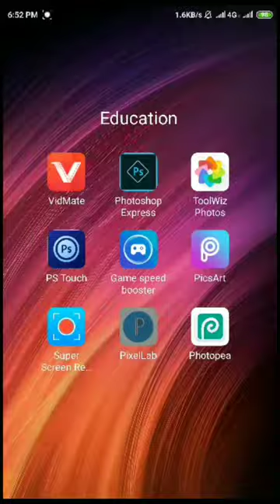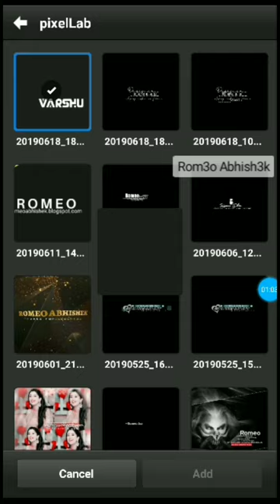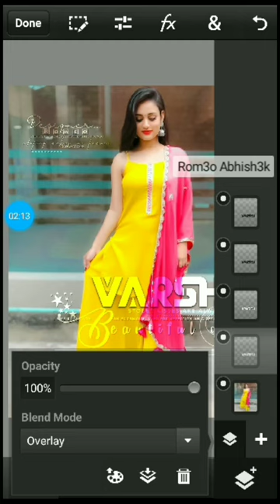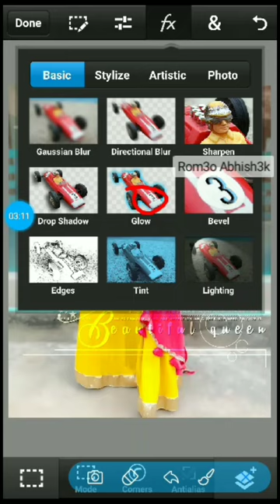New Glass Font Tutorial By Romeo Abhishek With Easy Step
Hello...Guys My Name Is Romeo Abhishek.. From India 😊😇

on my channel I'll be showing you the latest editing effects and methods similar to PC effects in a easy manner so stay connected there is a lot to come. and don't forget to subscribe my channel..
thankuh..!!

Today I Show Uh  How To Make New Glass Font In Ps Touch With One White Layer || by Romeo Abhishek